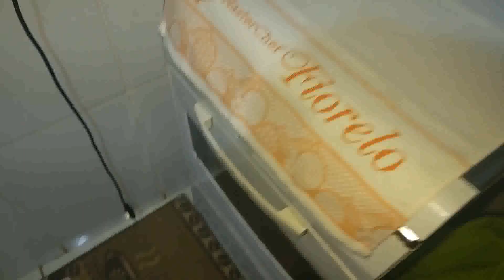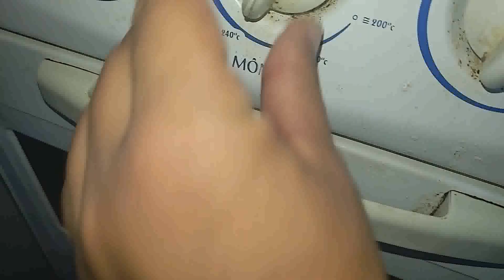Pão deu errado mas eu consertei depois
errei a massa do pão +e agora,o que eu vou fazer?